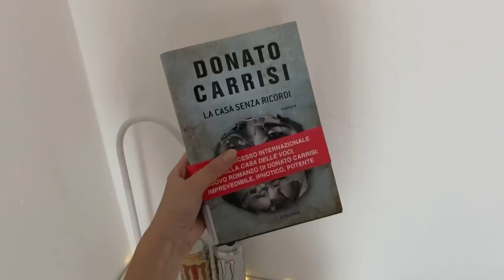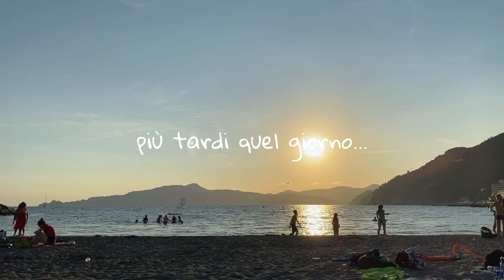parto per il mare |pack with me + vlog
Musicista: Jeff Kaale

Musicista: Silicon Estate

Musicista: Silicon Estate

Musicista: Silicon Estate

Musicista: Silicon Estate

Musicista: Silicon Estate